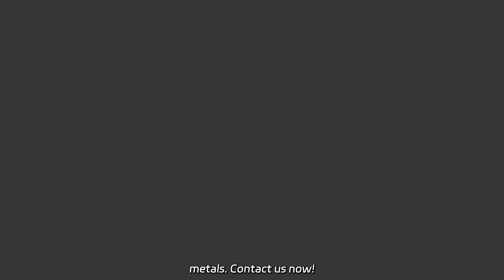High-Quality Aluminum Profile with Powder Coating | China Manufacturer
High-Quality Aluminum Profile with Powder Coating | China Manufacturer Looking for a reliable factory for your powder coating line needs? Our automatic electrostatic paint production line offers top-quality powder coating machines for metals.